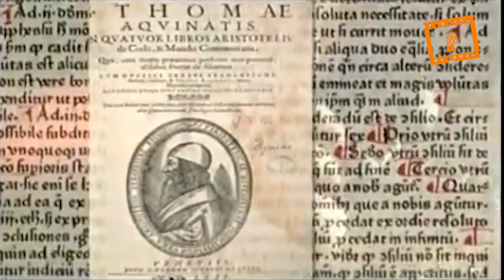La Facultad de Teología celebra la festividad de Santo Tomás de Aquino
La Facultad de Teología San Vicente Ferrer de Valencia celebró ayer, jueves, la festividad de Santo Tomás de Aquino, patrono de las escuelas católicas, de las universidades y de la educación, con una conferencia sobre el santo y la liturgia en un acto académico presidido por el cardenal arzobispo de Valencia, Antonio Cañizares.